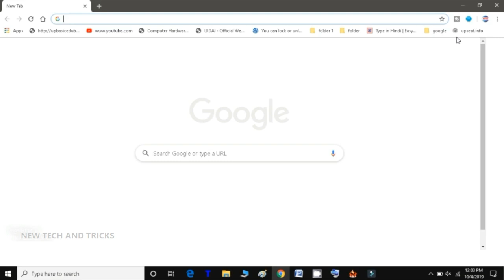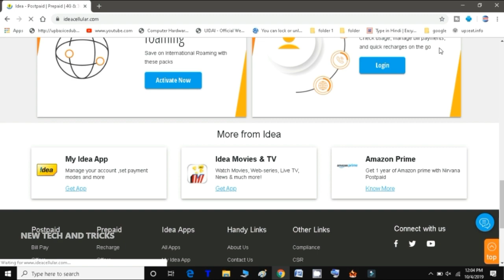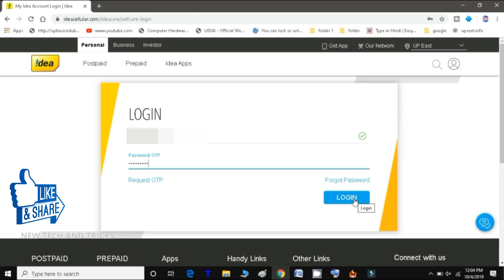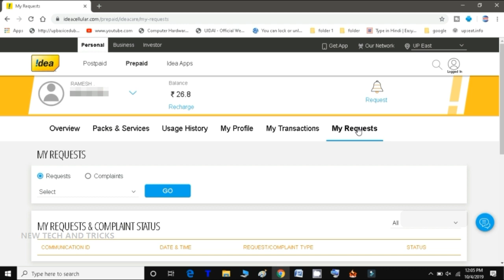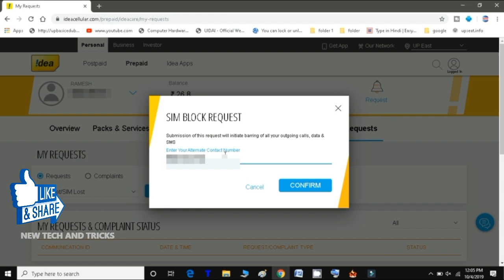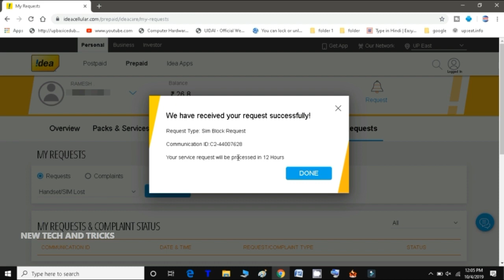How to Block Idea/Vodafone SIM Online Hindi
In this video  you will learn how to block idea/vodafone sim online.
Is video me aap jaanenge idea ki sim ko online kaise block kare sabse pahle aapko idea ki website par account banana hoga tabhi aap sim khone par, sim ko online block kar sakenge…blockideasimonline